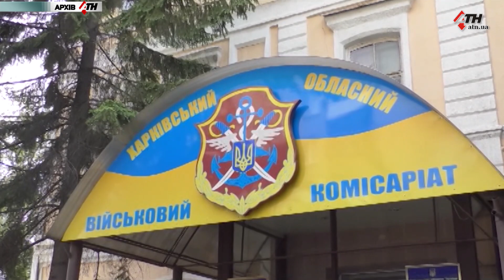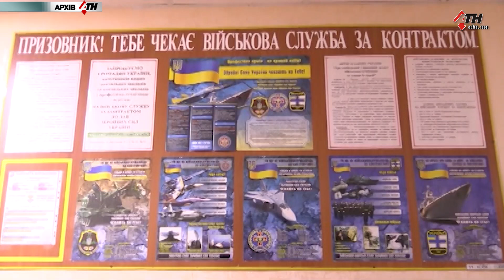Тест на коронавирус и обязательная обсервация - весенний призыв 2020 - 11.06.2020